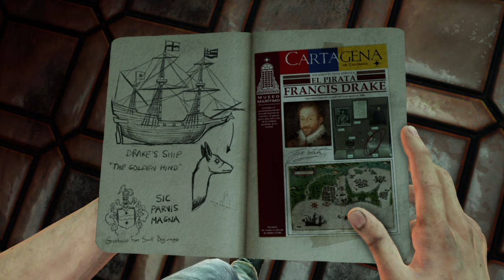Uncharted 3 Drake's Deception's Remastered - Walkthrough Part 1 - No Commentary (PS4 Slim 1080p )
Uncharted 3: Drake's Deception is an action-adventure platform video game played from a third-person perspective, with the player in control of Nathan Drake. Drake has a large number of different animation sets, enabling him to react according to his surroundings.

Pc Configuration:
Case : Thermaltake Versa H22.
Motherboard: ASRock Z97 Anniversary
Video Card : Nvidia GeForce GTX 1660 TI OC 6 GB.
Memory Ram: HyperX Fury 4x4 gb DDr3 1600 Mhz.
Processor: Intel Intel® Core™ i7-4770K Processor
HDD: WDC - 2TB.
Keyboard : Steelseries Apex M750 TKL.
Mouse: Steelseries Rival 3.